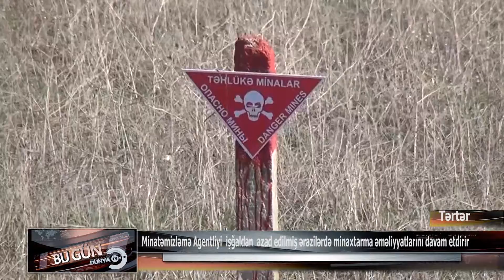Tərtər mina təmizləmə